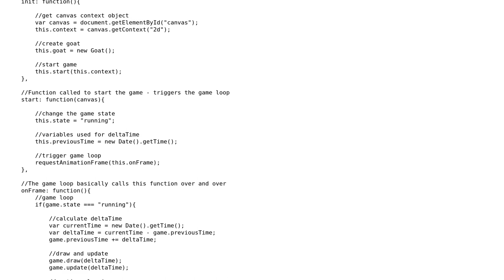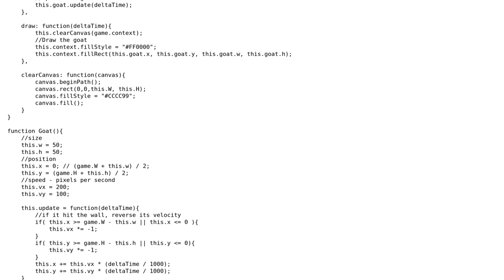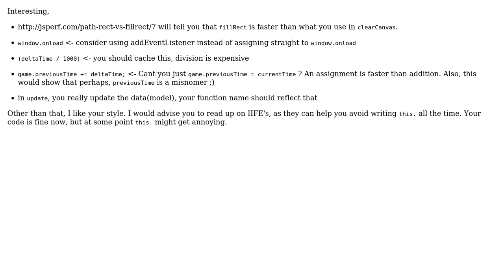Code Review: Plan to make a small game - got a hang of canvas and made a cube fly around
With thanks & praise to God, and with thanks to the many people who have made this project possible! | Content (except music & images) licensed under CC BY-SA | Music | Images & others | With thanks to user Marcos Pereira user konijn user 200_success and the Stack Exchange Network Trademarks are property of their respective owners. You are responsible for your own actions.